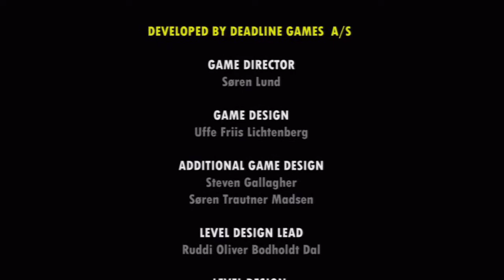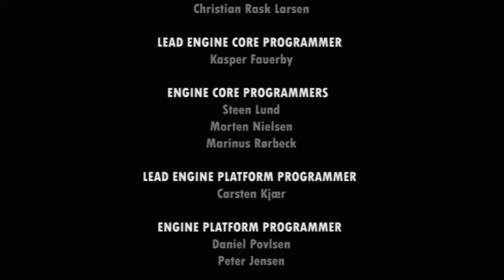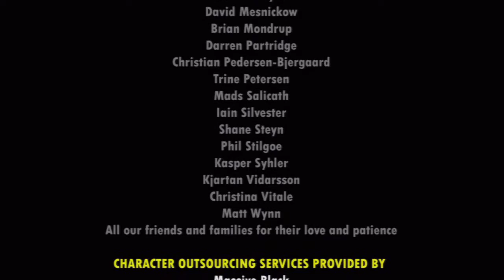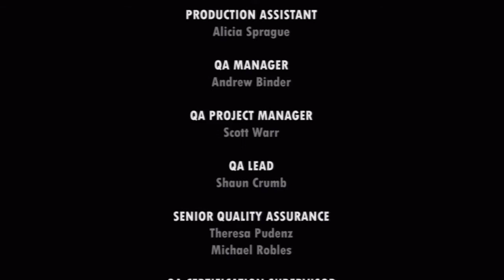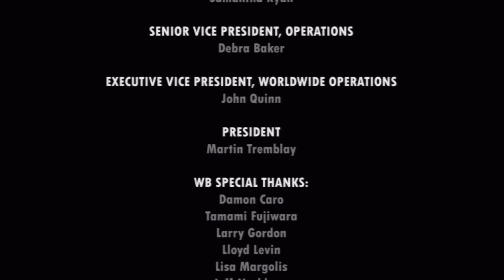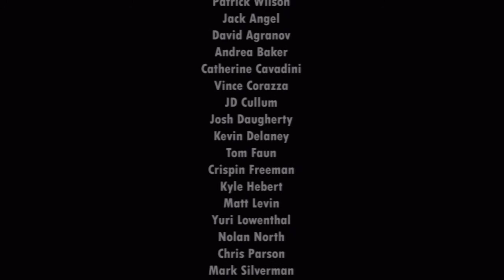Watchmen: The End is Nigh (PS3) - Chapter 6 [ Nite Owl ]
No commentary walkthrough of Watchmen: The End is Nigh (PS3)